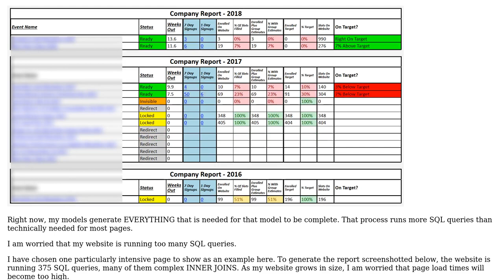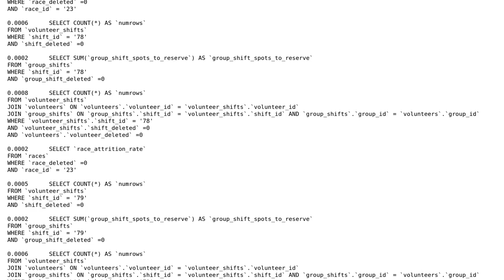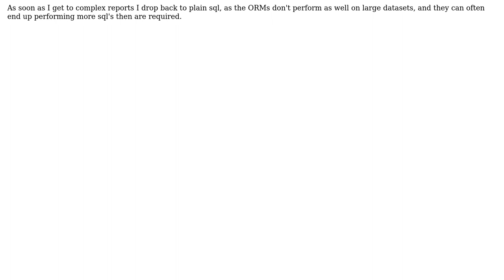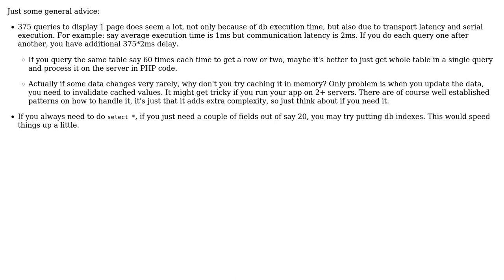Report Page on Volunteer Signup Website (3 Solutions!!)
Report Page on Volunteer Signup Website

With thanks & praise to God, and with thanks to the many people who have made this project possible! | Content (except music & images) licensed under CC BY-SA | Music | Images & others | With thanks to user RedDragonWebDesign user Lukasz Zwierko user Iurii Drozdov user bumperbox and the Stack Exchange Network Trademarks are property of their respective owners. You are responsible for your own actions.